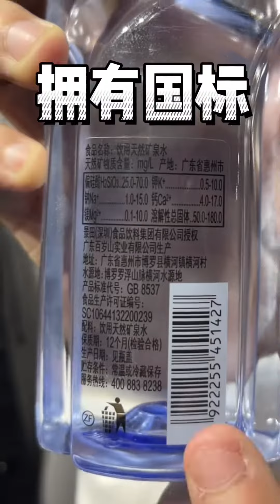It doesn’t matter if you become stronger after drinking this water, the main thing is to be able to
喝完这水主变不变强无所谓 主要是能当上球场贵族#百岁山#篮球